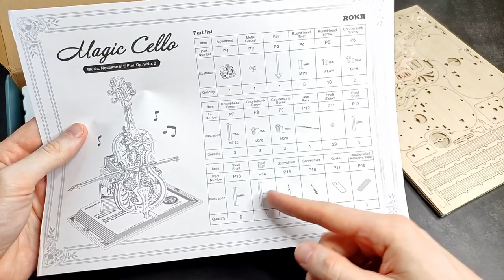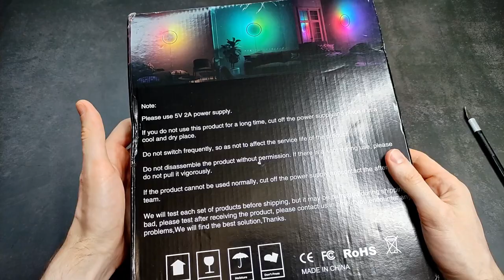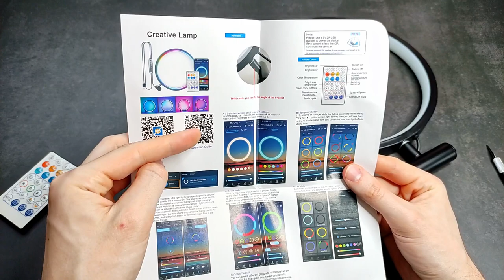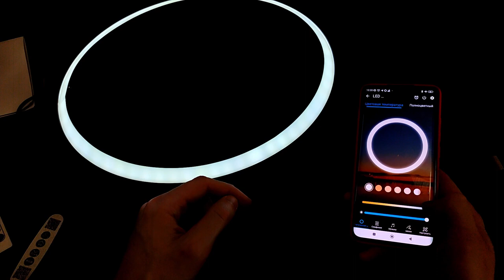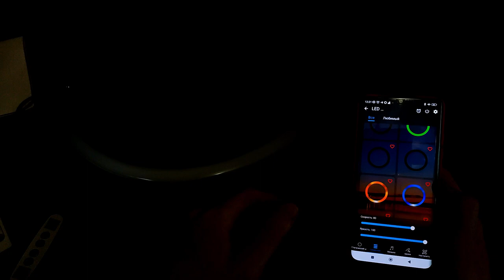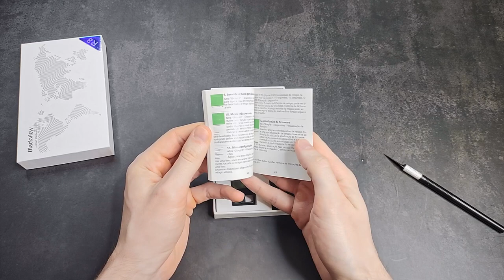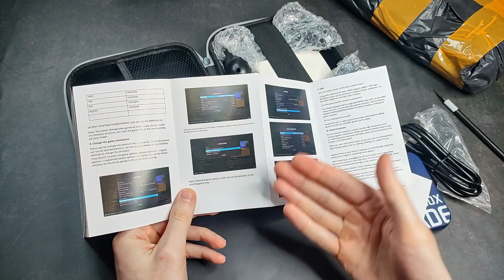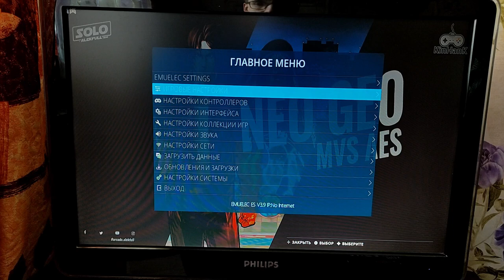Гора Посылок с Aliexpress! Огромная Распаковка Посылок!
Новая Гора посылок с Алиэкспресс!